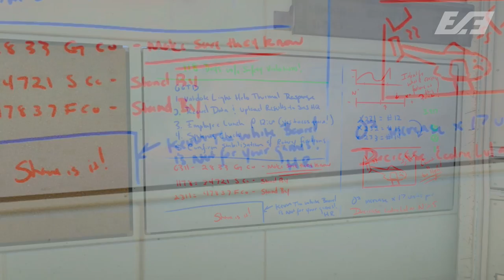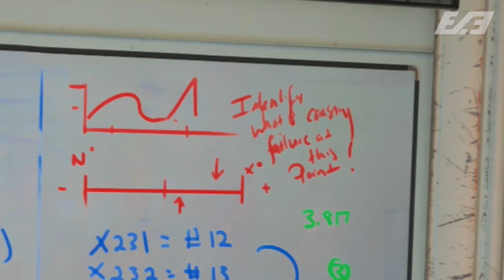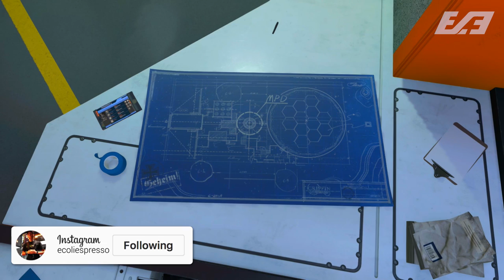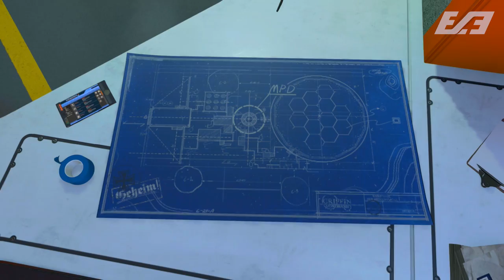Black Ops 4: The Secret Truth of Arsenal's History